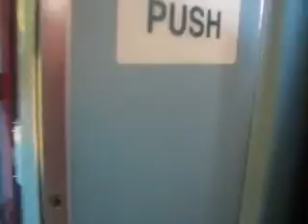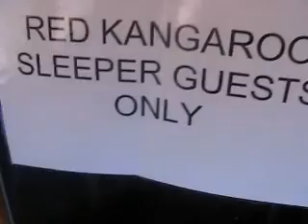40 Indian Pacific Seats and Lounge Car